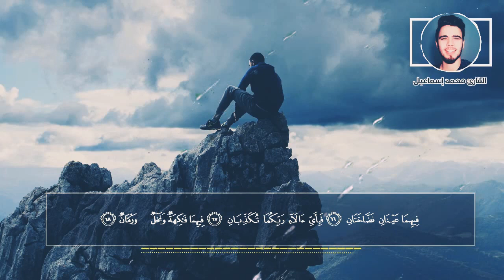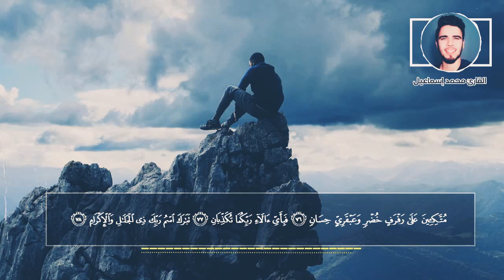Surah Ar RAHMAN Mohamed Ismael سورة الرحمن محمد إسماعيل